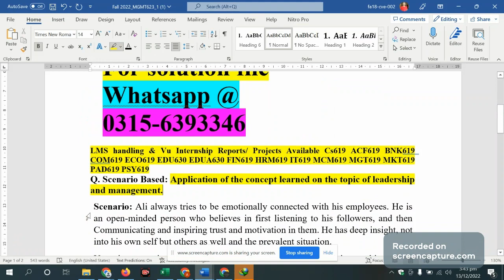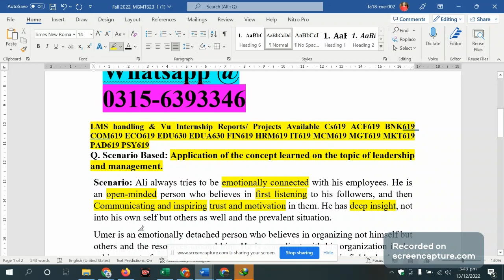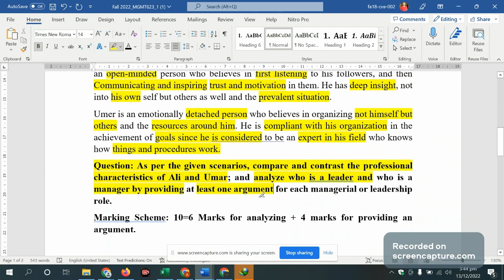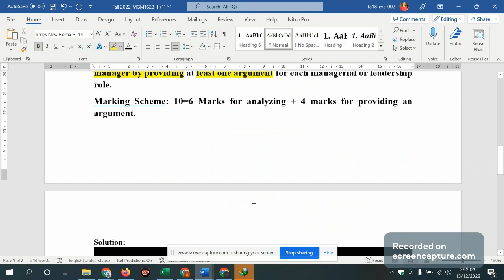MGMT623 Assignment 1 Solution Fall 2022, MGMT623 Assignment 1 solution 2022 MGMT623 assig 1 solution